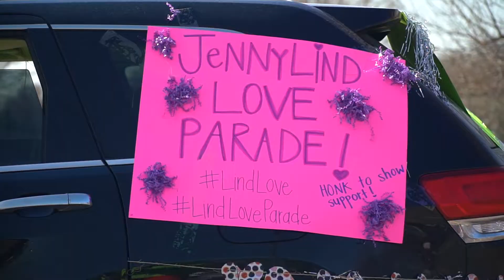LindLove Parade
We have missed our students and their families for far too long! It was wonderful to see so many smiling faces today!